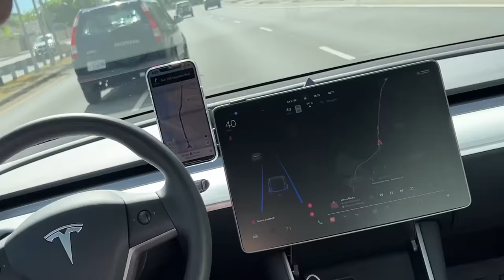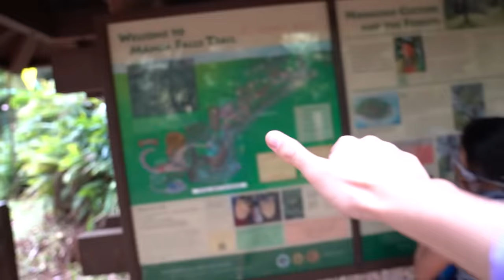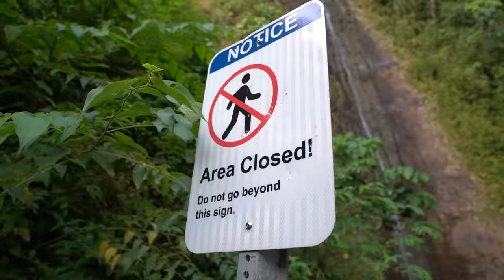Probé las nuevas MOTOS SUBMARINAS para recorrer el océano | ¿Es seguro? 🏝🦈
GG SUPPS Código PLEX para envío GRATIS! (+30$).

El día de hoy probaremos las nuevas motos submarinas para recorrer el océano en Hawaii, después nos adentraremos en la jungla en busca de animalitos y cascadas.

Partes en el vídeo:

00:00 INTRO
01:53 Así preparan los submarinos
02:57 Haciendo snorkel
04:12 Probando los submarinos
07:17 Coche conduce solo!
08:00 Paloma cambia de color
08:27 Exploración en la jungla
11:25 Bañándome en cascada y despedida